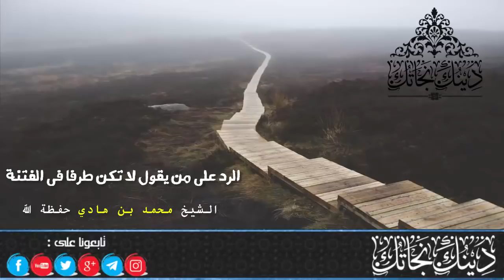الرد علي من يقول لا تكن طرفا في الفتنه.... الشيخ محمد بن هادي المدخلي حفظه الله ...